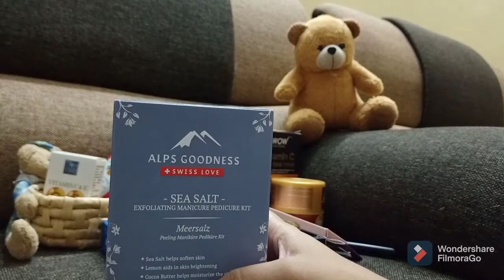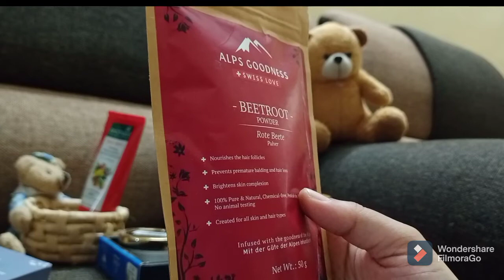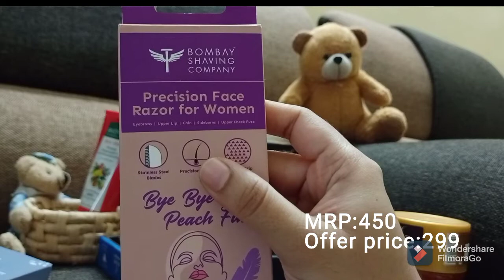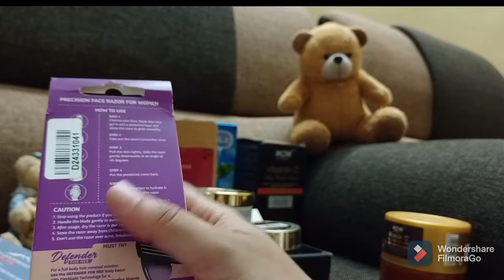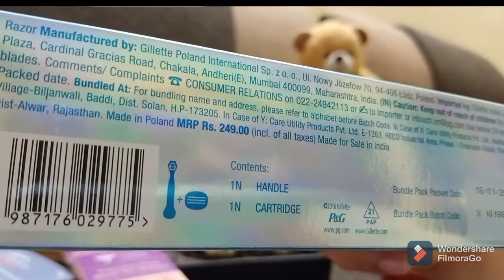Huge Skincare haul|| affordable skincare products|| Purplle sale|| 2021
Hi Guys,

How you all doing?
The products shown in the video are my recent purchases from purplle site during their beauty sale period. I hope you guys will love to watch the hauls.
Reviews of these products will be shared after using them for atleast a month.